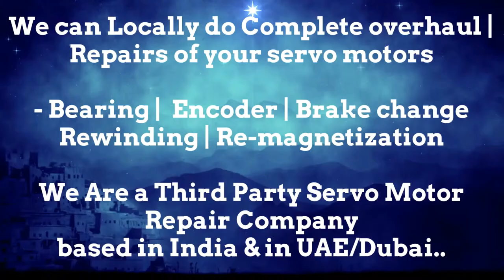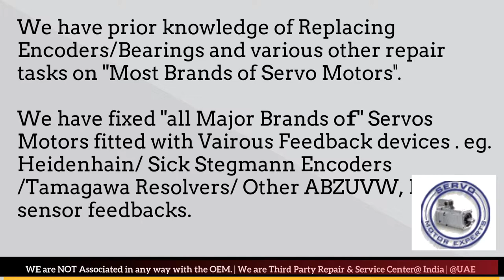ORMEC Servo Motor Drive Encoder Adjust Repair Ludhiana Pimpri Coimbatore Kolkata India